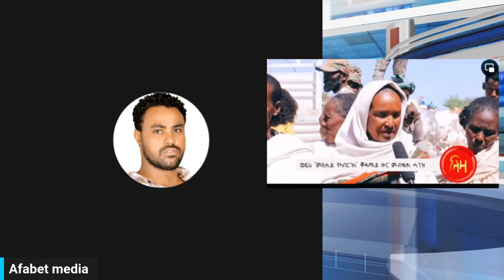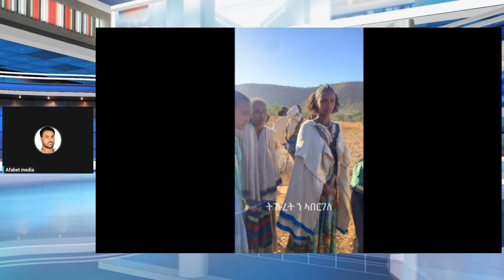ናብ ኤርትራ ስደት ትግራይ ደርቂ 74 ኣቲዋ@Asmara@Eritrea@Asmara